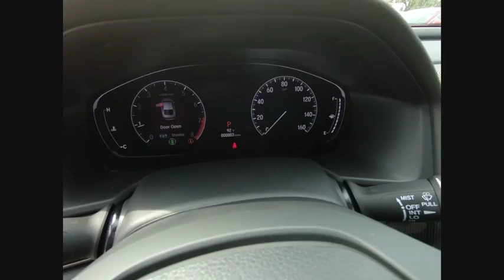2018 Honda Accord Sedan St Charles IL S4107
2018 Honda Accord Sedan Sport 2.0T